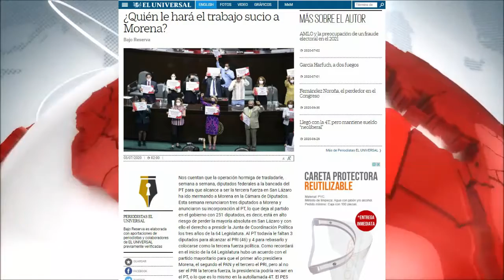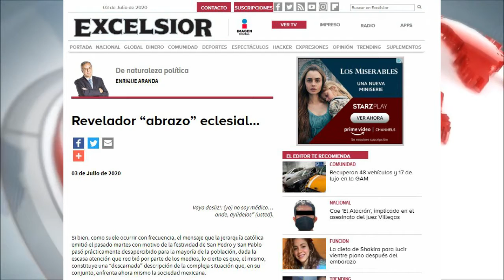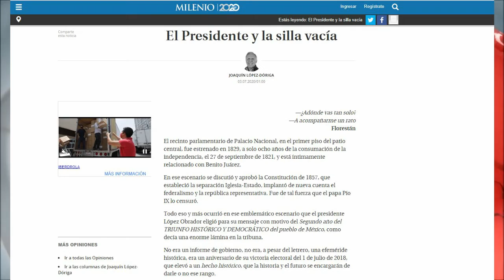Columnas Políticas de México del 03 de Julio del 2020